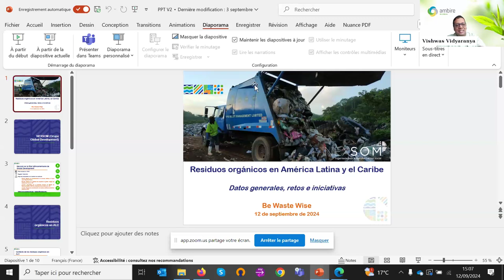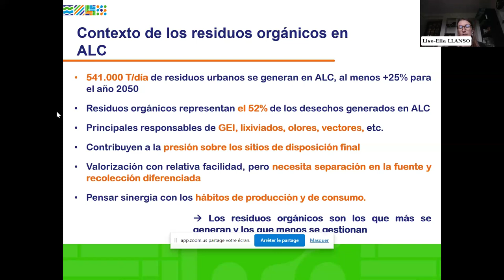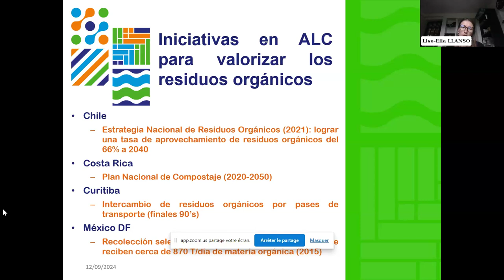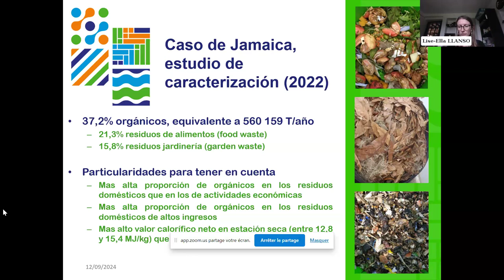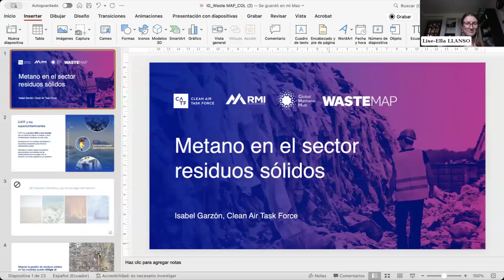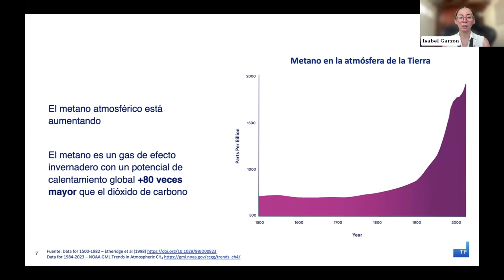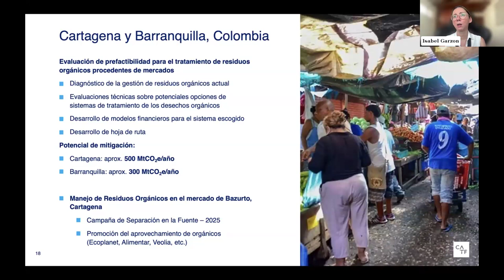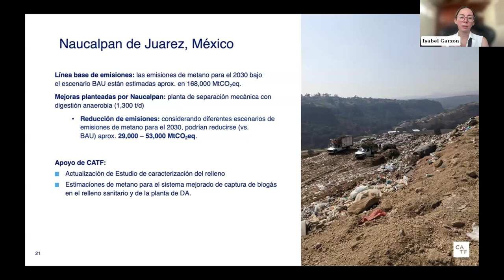Mitigación del metano mediante la gestión de residuos orgánicos en ALC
Mitigation of Methane Through Organic Waste Management in LAC (Mitigación del metano mediante la gestión de residuos orgánicos en ALC)

This is a bilingual webinar (English and Spanish)

The waste sector is the third largest source of methane emissions globally. According to the Solid Waste and Circular Economy Hub, in Latin America and the Caribbean, solid waste generation in 2021 reached 230.47 Mton. Of this total, approximately 46% was accumulated in landfills, equivalent to 106,016 Mton of total generation. Organic solid waste is a considerable source of methane emissions, a greenhouse gas with a global warming potential more than 80 times higher than carbon dioxide. Methane is estimated to have contributed approximately 0.5°C to global warming to date.

This webinar focuses on initiatives in the LAC region to prevent methane emissions through proper treatment of organic waste, thereby reducing the adverse impacts on health and the environment.

El sector de los residuos es la tercera fuente de emisiones de metano a nivel mundial. Según el Hub de Residuos Sólidos y Economía Circular, en América Latina y el Caribe, la generación de residuos sólidos en 2021 alcanzó las 230,47 Mton. De este total, aproximadamente el 46% se acumuló en rellenos sanitarios, lo que equivale a 106,016 Mton de la generación total. Los residuos sólidos orgánicos son una fuente considerable de emisiones de metano, un gas de efecto invernadero con un potencial de calentamiento global más de 80 veces superior al del dióxido de carbono. Se calcula que el metano ha contribuido aproximadamente 0,5 ºC al calentamiento global hasta la fecha.

Este seminario web se centra en iniciativas en la región de ALC para prevenir las emisiones de metano mediante el tratamiento adecuado de los residuos orgánicos, reduciendo así los impactos adversos sobre la salud y el medio ambiente.